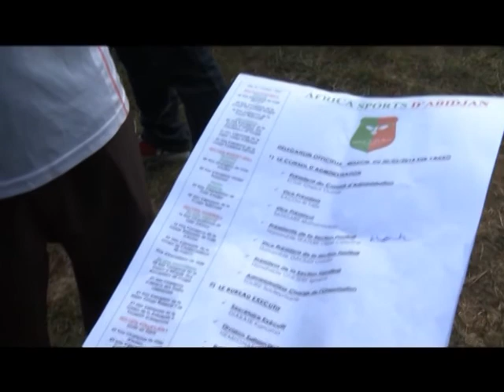Lundi Sport de RTI 1 du 03 Novembre 2014 avec Katy Touré - partie 4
Les programmes (Journaux, émissions, reportages, documentaires, débats, films et séries) des chaines TV RTI1 et RTI 2 du Groupe RTI.Lundi Sport de RTI  1 du  03 Novembre  2014 avec Katy Touré - partie 4